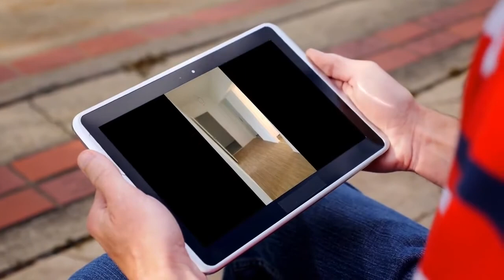apartment to rent in darmstadt darmstadt 161293